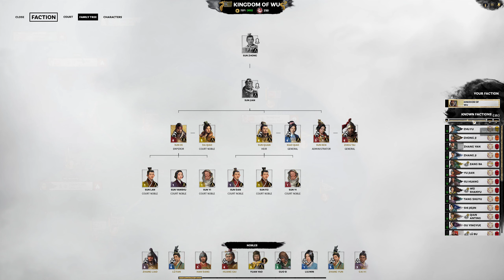#27 Huang Zhong is a Beast! ● Total War Three Kingdoms Sun Ce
Most of our forces are slowly building up or laying siege while Huang Zhong takes a livestock farm south of Changhsa in a bloody battle!